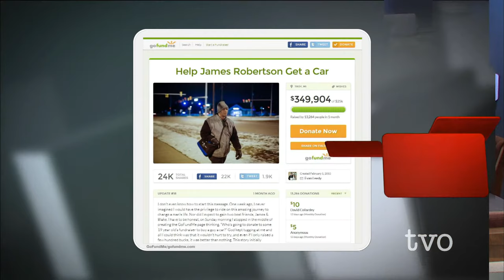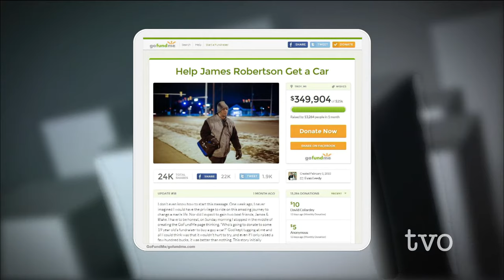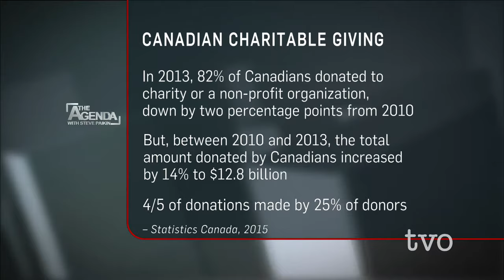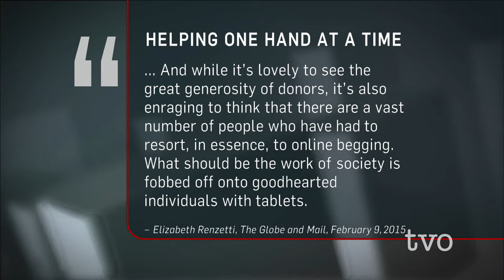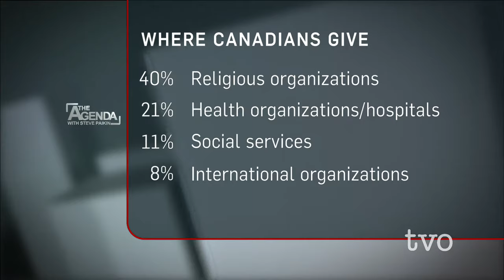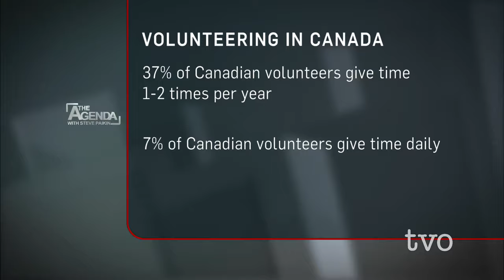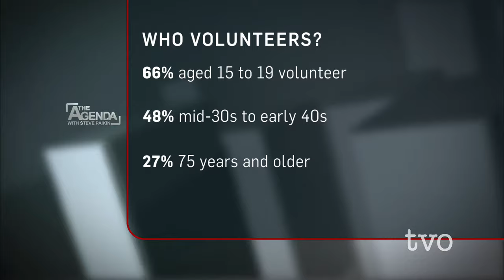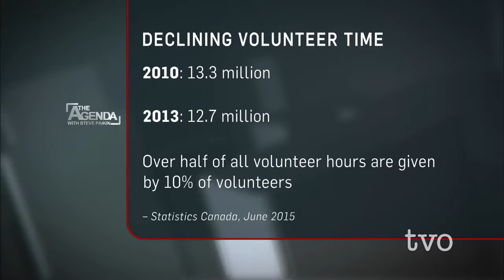Modern Charitable Giving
The Agenda looks at how charities have adapted to online giving. Then, volunteering is one way to be charitable. The Agenda looks at how Canadians give of their time.